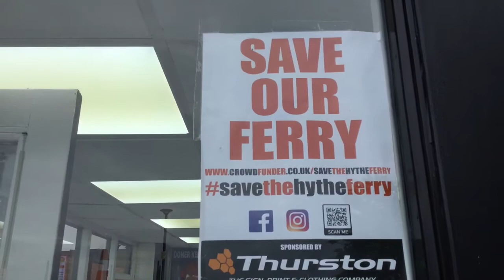By the with Ron